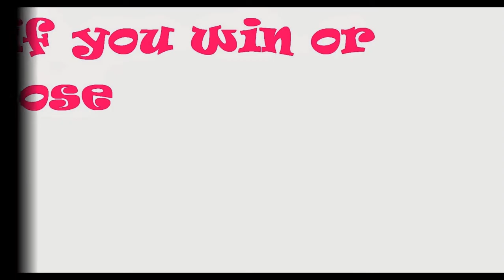my trailer of anime of style (15 sec)